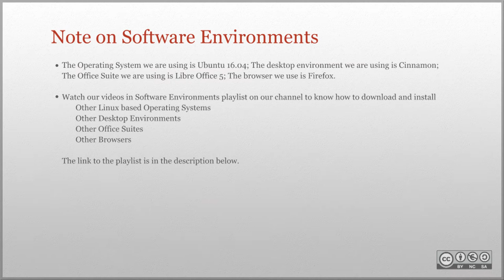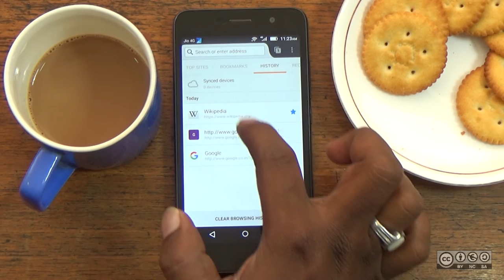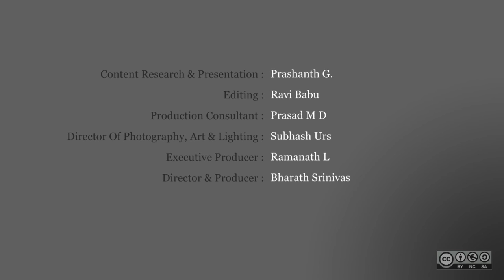How to View Browsing History on a Smartphone